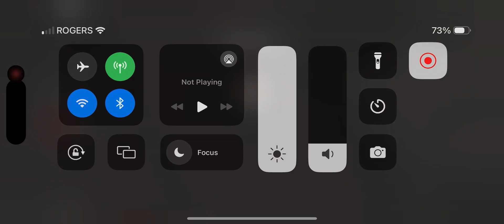(Roblox Piggy) Prototype Gameplay on Factory Map book 2 ch 6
In today Roblox Piggy Video we are playing with Brand New Prototype Skin In Roblox Piggy which  was released 9 Days ago